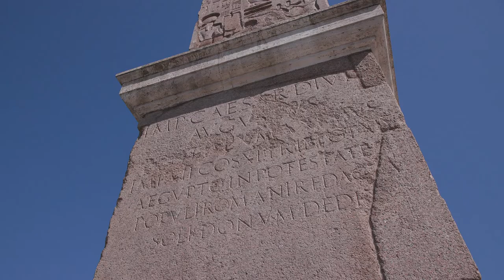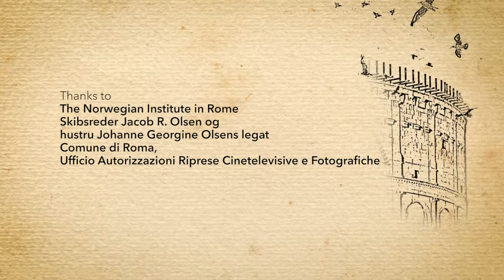8.2 - Reusing antiquity: Piazza del popolo